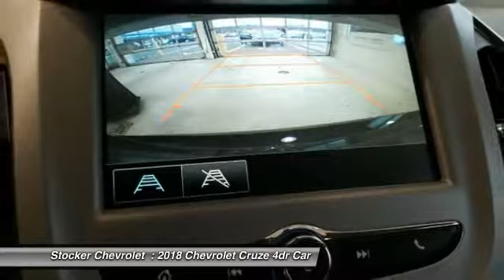2018 Chevrolet Cruze State College PA 204429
Stocker Chevrolet
701 Benner Pike

Price includes:  2,000 - General Motors Consumer Cash Program. Exp. 11/30/2017